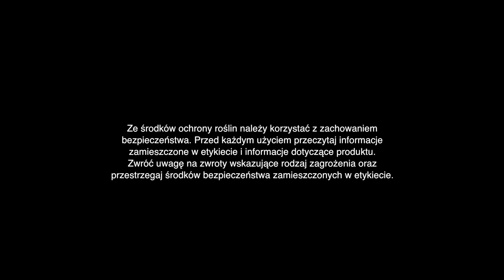Komunikat Jagodowy PROCAM 13 z 9 06 2020